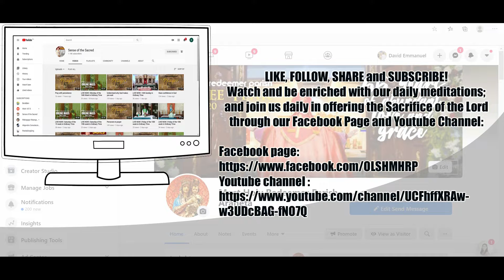The Adoration of Magi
The Life and Glories of St. Joseph with Fr. Jojo Zerrudo - Day 33